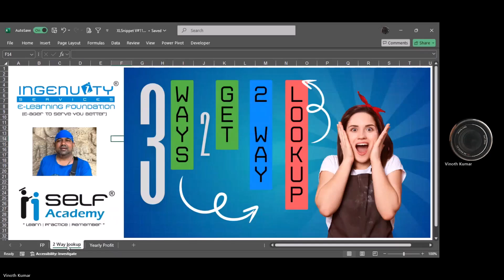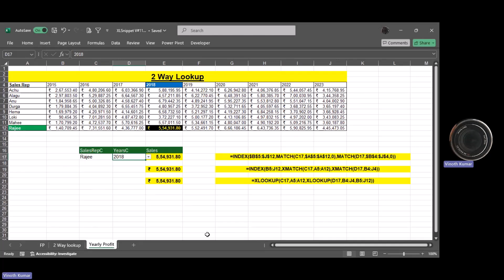EUS 5.0 - Excel User Series 5.0 - 3 Ways 2 get 2Way Lookup Using Index, Match, X Match & XLookup